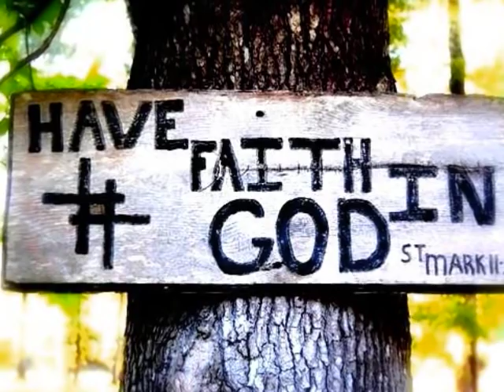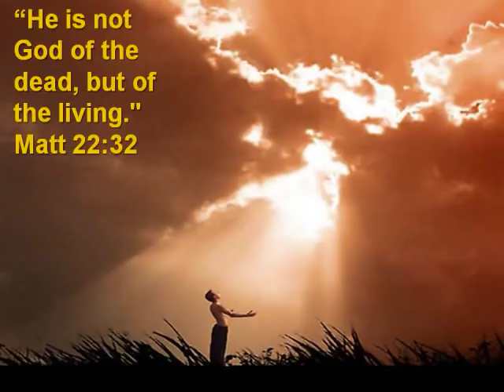Dien Youth - Pohnpei Church Song